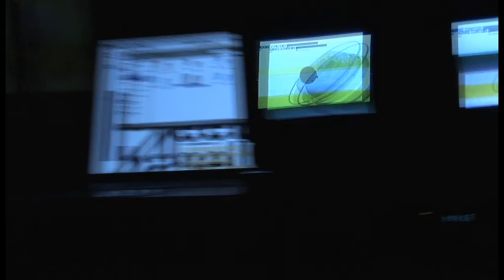PINGPONG Animation & Show in Basel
PINGPONG - INTERCULTURAL DESIGN EXCHANGE from Ines Blank
@ Tokyo meets Basel